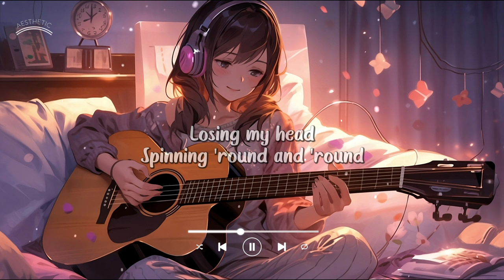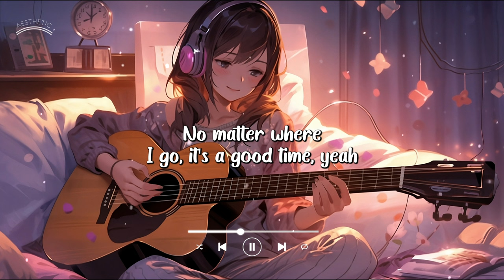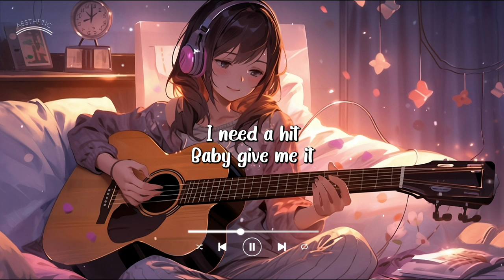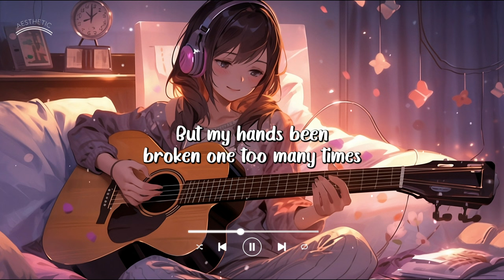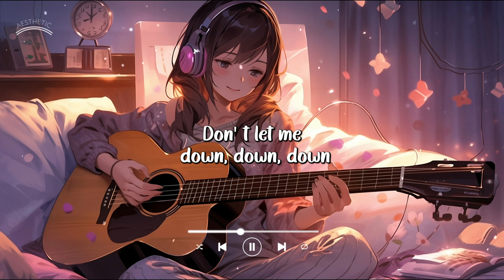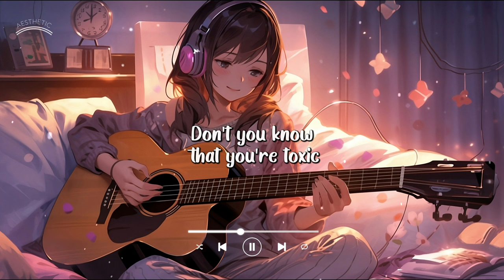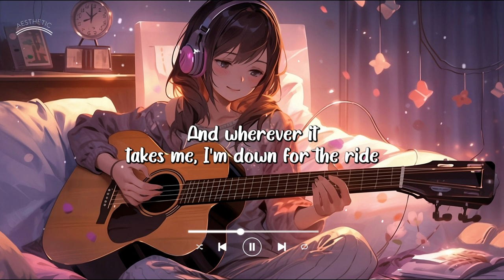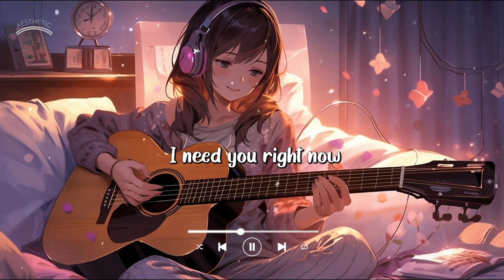Mellow Vibes Songs 🌍 Good Vibes Good Life 🍍 Chill Morning Playlist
🌈 Tracklist:
00:00 lost., Veronica Bravo, Pop Mage - Toxic
02:37 Caravn, lost., Pop Mage - Another Love
05:56 David Guetta - I'm Good (Blue)
09:27 Leggiero, Honeyfox, Pop Mage - Apologize
12:22 Veronica Bravo, found., Guitar Mage - Don't Let Me Down
15:52 Red Plum, lost., Pop Mage - The Night We Met
19:11 Honeyfox, lost., Pop Mage - Symphony
21:20 Leggiero, Steffani Milan, Pop Mage - Telepatía
23:58 Michelle Ray, lost., Pop Mage - Rudolph the Red Nosed Reindeer
27:11 Honeyfox, lost., Pop Mage - Beautiful Now
29:13 VEE., found., Guitar Mage - Only Love Can Hurt Like This
32:14 Taylor Mosley, lost., Pop Mage - I Need A Miracle
35:27 Hannah Gracelynn, lost., Pop Mage - Livin' On A Prayer
38:34 Veronica Bravo, lost., Pop Mage - Take On Me
42:11 Michelle Ray, found., Guitar Mage - A Holly Jolly Christmas
44:54 lost., Pop Mage - Easy On Me
48:42 Natalia Cotto, lost., Pop Mage - The First Noel
51:26 lost., Zelli King, Pop Mage - Goosebumps
54:33 Lauv - Feelings
57:40 Honeyfox, found., Guitar Mage - Love Yourself
1:00:18 lost. , Pop Mage (feat. LN) - Stay With Me
1:03:08 Everything I Wanted

Hey you, yes you! Want to be part of something awesome? No stress, just good times!
© Aesthetic -  Magic Music Group LLC